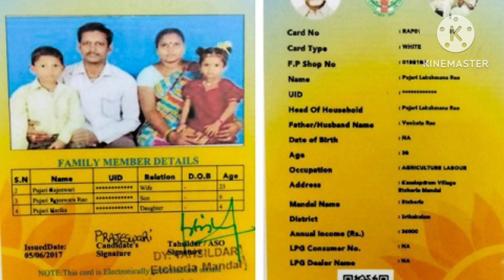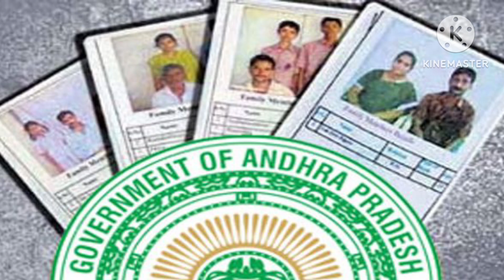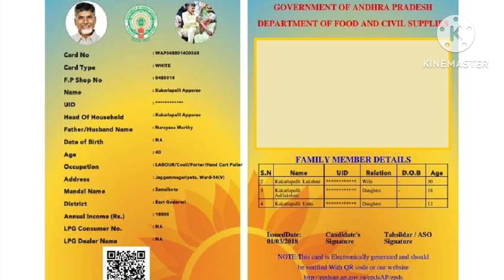రాష్ట్రం లో కొత్త రేషన్ కార్డు అమలు,newrationcards,ఏపీ లో కొత్త రేషన్ కార్డు అప్లై చేసుకోండి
Thallikivandanam,
Pensiondetails, ntrbarosa,
Mahashakti,
Freecylinder,
Freebus,
Freehousescheme,
Apgoverment,
Apschemes,
Annacanteen,
Landtiteling,
Apgovermentschemes,